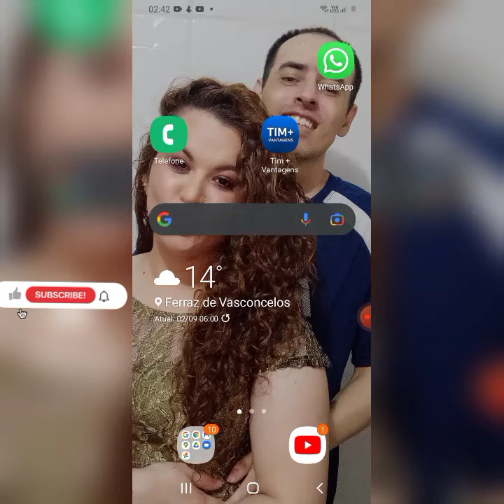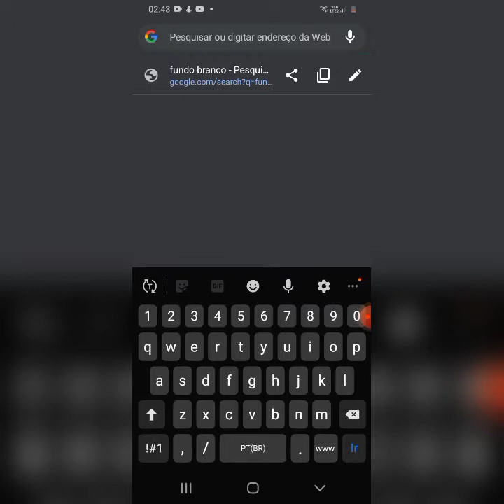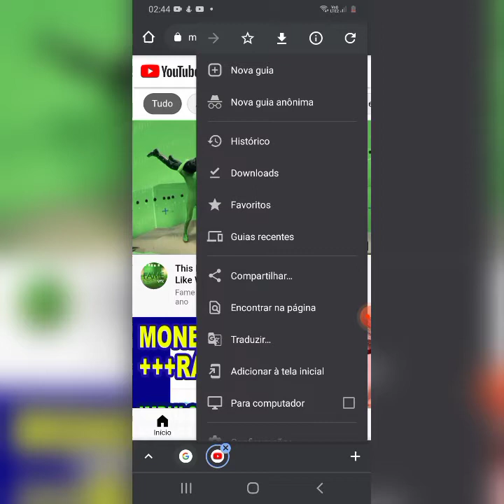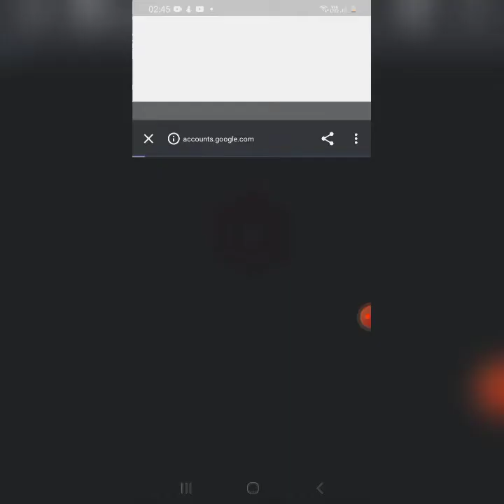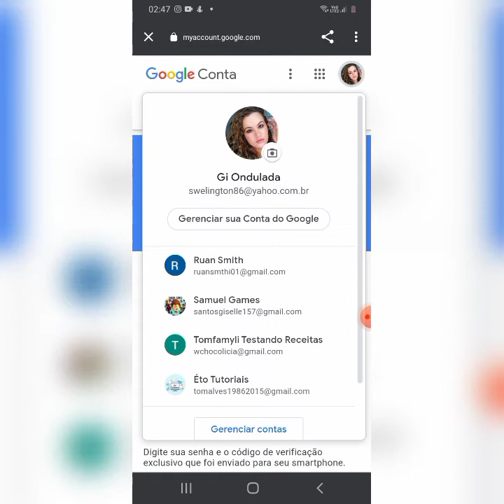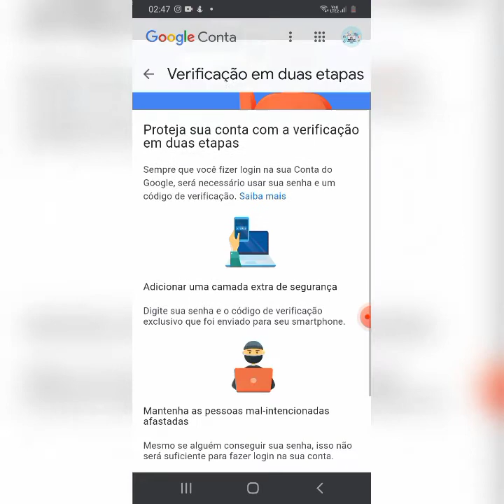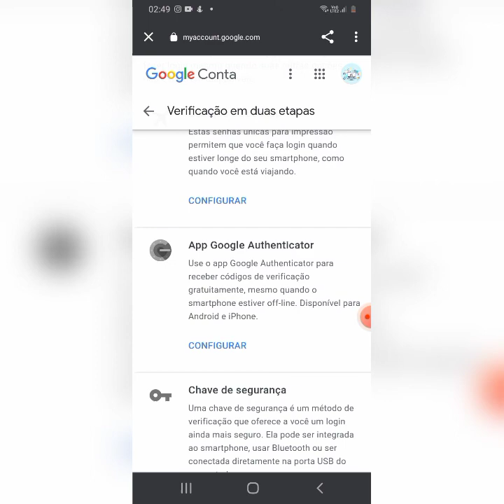COMO PROTEGER O CANAL DO YOUTUBE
NESSE TUTORIAL EU FALO  SOBRE

como proteger seu canal no youtube,proteger canal de youtube,verificação em duas etapas youtube